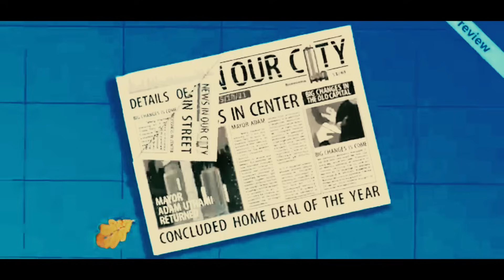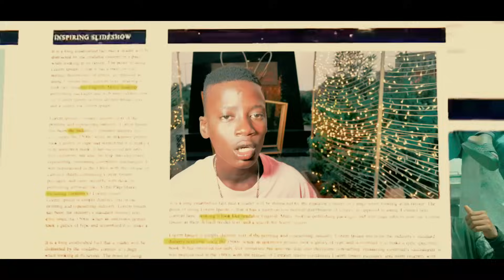Vigbèdé - Noubi Yôyô (Clip Officiel)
U Beatz Label
Directeur artistique: Rony Dakid